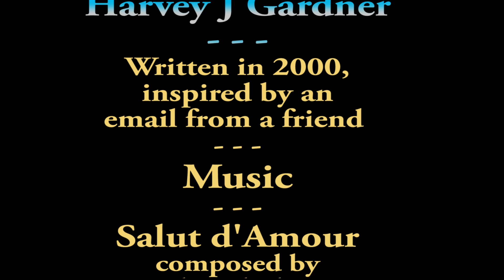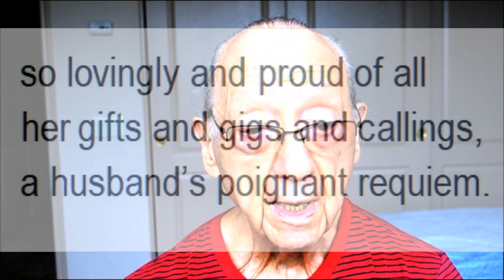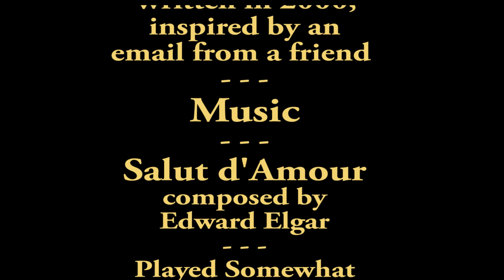Kathy's Gone, a poem inspired by a friend's email 20 years ago.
Kathy's Gone, a poetic reaction to my friends sad news. Somehow I wanted to resurrect Kathy with a penetrating poetic portrait. I'm not sure how well I succeeded in my intension. It's been my experience that around 85% of the
hundreds of poems I've written (I'm 90 and still poetizing) need editing. It
surely slows down the process of publishing my poems on YouTube. BTW, if you wish, check out other poems I've placed on YouTube.